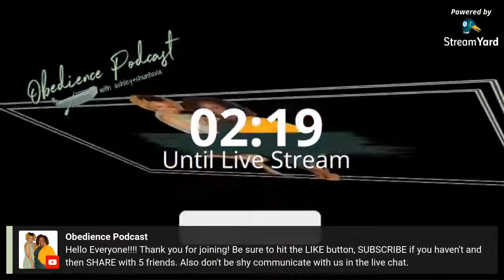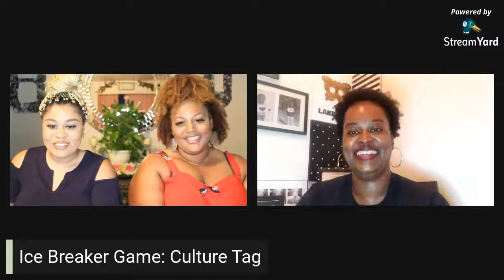LEANING ON GOD'S PROMISES // Interview with Min. LaKeisha R. Collins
LaKeisha Channel—

If you would like to donate please send any donations to